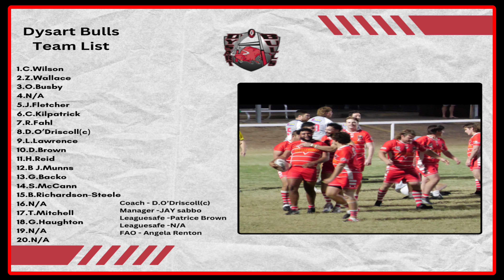Emerald Brothers v Dysart Bulls Round 10. 2024